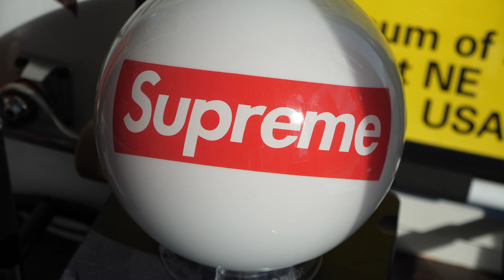SUPREME BOX FALL/WINTER 2022 HAUL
SUPREME F/W 22 HAUL

Here we go with another Supreme haul! I copped some items from the Supreme F/W 22 drops recently. I think I always end up buy Supreme because the box logo design is so attractive. It made me dig a little deeper in the history of the Supreme logo, and I discovered there is a bit of controversy in the origin of the world recognized brand.

Follow April on Instagram @sklirpa